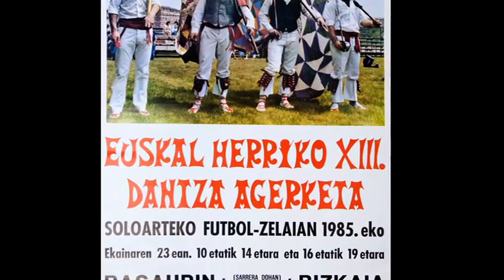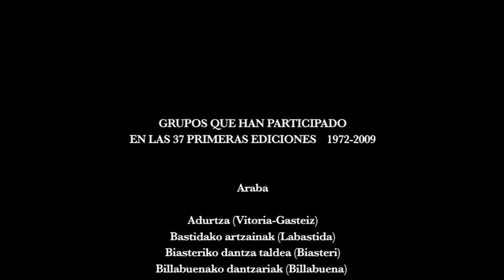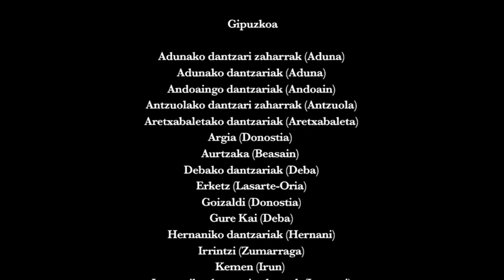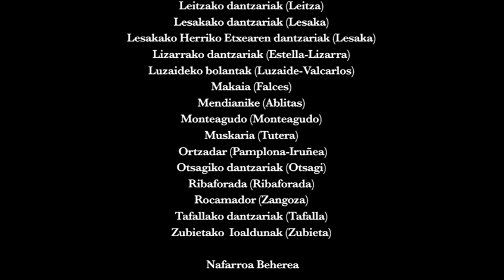EH Dantza Agerketa Documental 2010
Documental elaborado por Omer Oke en 2010 - Castellano